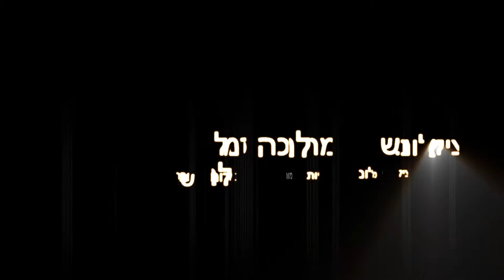טיול לטנזניה - עולם אחר - לביאה קוטלטת גנו בעונת ההמלטות בנדוטו, דרום הסרנגטי\צילום:שלמה כרמל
במהלך טיול ספארי בעונת ההמלטות בחודש פברואר 2018 , בנדוטו בחלקה הדרומי של שמורת הסרנגטי בטנזניה, של חברת "עולם אחר "בהדרכתו של שלמה כרמל, זכו המטיילים לחוויות ייחודיות בלתי נשכוחות והשיא היה בצפייה ב"שידור חי" של כל מהלך הציד של לביאה החל בהתגנבות והציד של גנו בוגר בשטח פתוח בשעות החמות של היום ! אכן חוויה בלתי נשכחת,
מוזמנים לצפות במסך מלא ובאיכות HD.